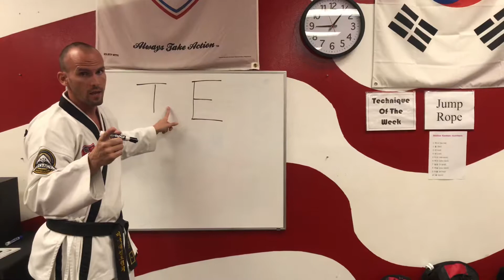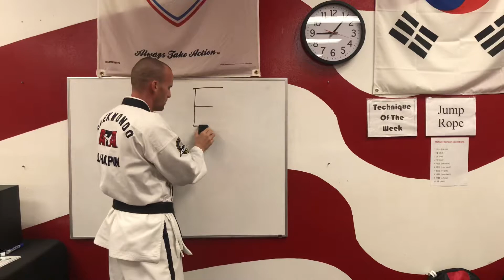A discussion about focusing on every detail and why it is important.